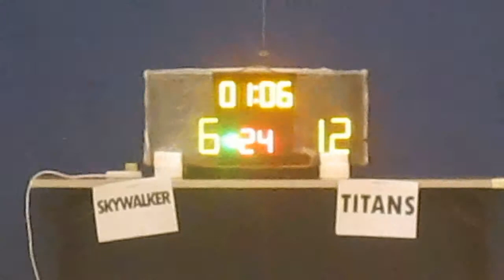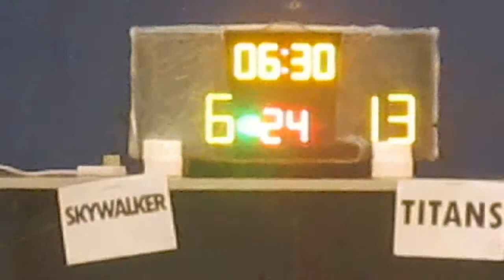RBLHK201214 SKYWALKER vs TITANS chunk 1